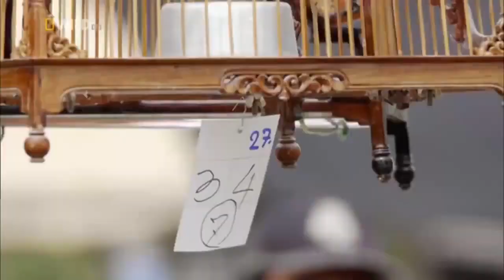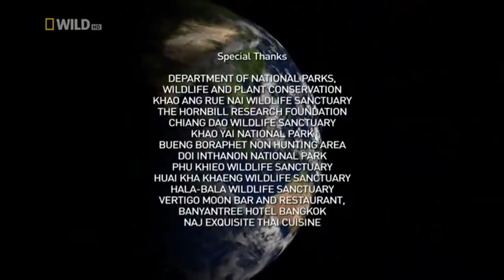Strange Animals of Asia National Geographic Documentary 2017 HD